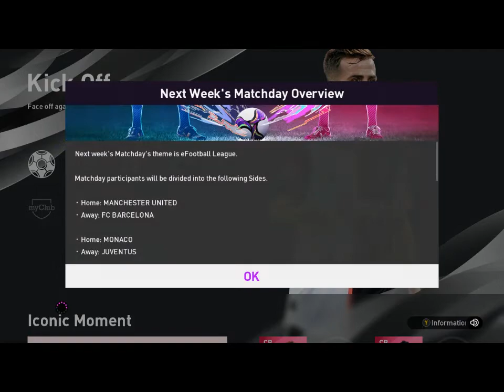PES 2020 BARCELONA CAREER MODE #11 COPPA DE ESPANA ROUND OF 16 AGAINST ALAVES !!!